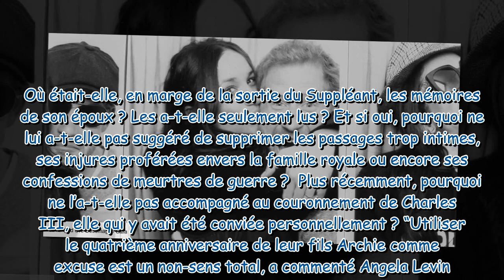“Meghan Markle n’a plus besoin d'Harry” : comment la duchesse a pris son envol